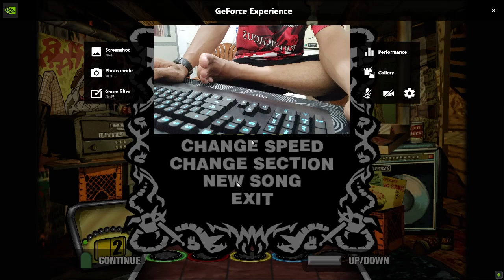Freya Guitar Hero 2 Extreame Vol2 DS2